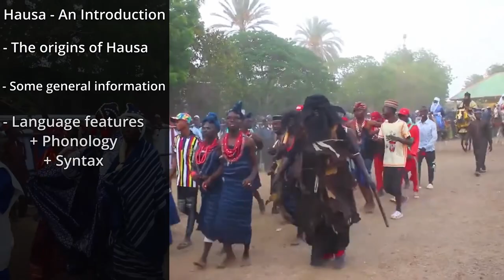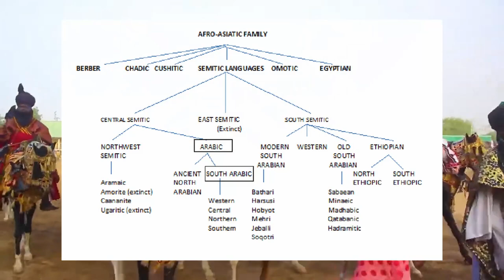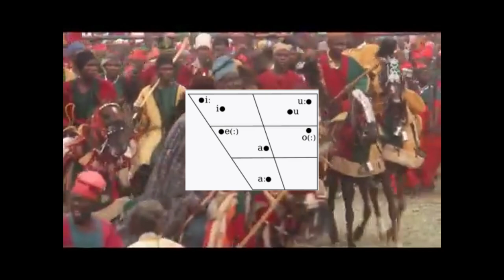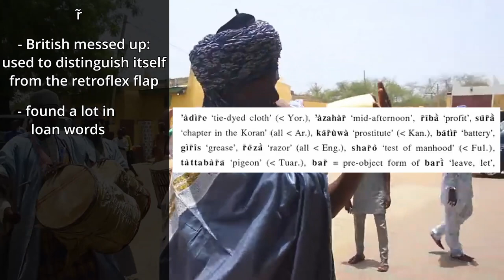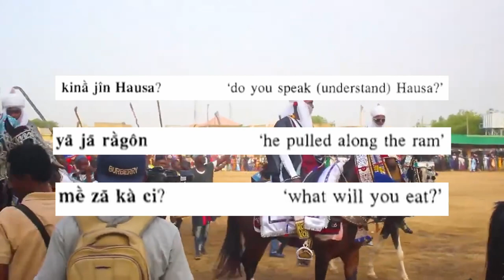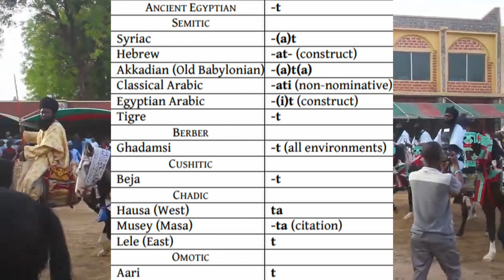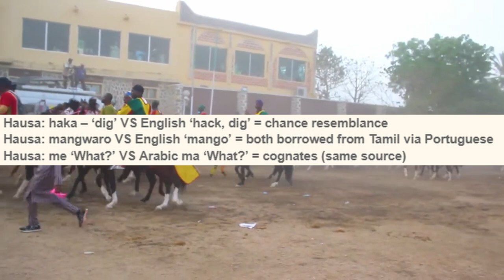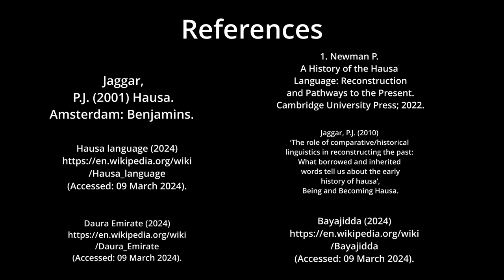Fionn Camacho Lenihan -- Hausa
This video introducing the Hausa language, spoken in West Africa.

It was done as an assignment for an Introduction to Historical Linguistics taught at Trinity College Dublin in spring 2024. Uploaded with permission of the author.